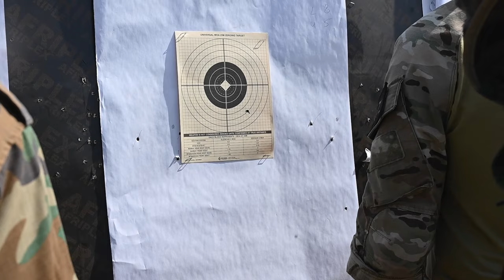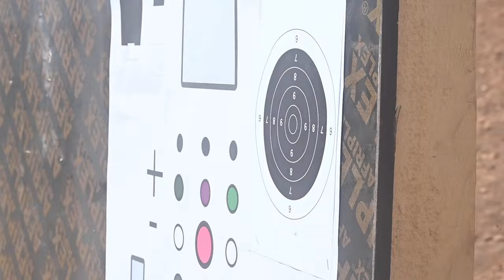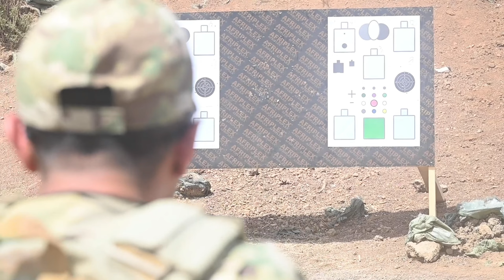Watch THIS Sniper Nail Targets From AN Epic Range at Flintlock 2023!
weapon and close-quarters battle training at Flintlock
Marksmanship training during Flintlock
Weapons Range Training Guinea w Polish SF
Ghanaian Armed Forces conduct weapons training
CQB Training: Ghana and British Armed Forces
Guinean Sniper Training
Sniper Front View
Moroccans provide training for neighboring militaries in Africa during Flintlock 20
CQB & SSE Training: Nigerien Armed Forces

DABOYA, GHANA
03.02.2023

Ghanaian Armed Forces members fire their weapons downrange toward static targets during live fire training for Flintlock in Daboya, Ghana, March 2, 2023. These exercises and engagements highlight and improve joint force capabilities across all domains and strengthen relationships with partners in Africa and worldwide. (U.S. Air Force photo by Staff Sgt. Jake Carter)

Members of the Nigerian Armed Forces engage in a close-quarters battle drills, and Burkinabe soldiers refine individual weapon reloading techniques during Flintlock 20 near base camp Thies, Senegal, Feb. 20, 2020. Flintlock is an annual, integrated military and law enforcement exercise that has strengthened key partner-nation forces throughout North and West Africa since 2005. Flintlock is U.S. Africa Command’s premier and largest annual Special Operations Forces exercise. (U.S. Army video by Spc. Miguel Pena)

With help from Polish Special Forces soldiers, Guinean Special Forces soldiers conduct weapons range training for both close quarters rifle and sniper skills during FLINTLOCK 20 in Nouakchott, Mauritania, February 17, 2020. Flintlock is U.S. Africa Command’s premier and largest annual Special Operations Forces exercise. (U.S. Navy video by Mass Communication Specialist 2nd Class Evan Parker)

Film Credits: Video by Staff Sgt. Jake Carter | Sgt. Kacie Benak | Staff Sgt. Christopher Klutts | Spc. Miguel Pena | Petty Officer 2nd Class Douglas Parker
Special Operations Command Africa | U.S. Africa Command | Regional Media Center AFN Europe